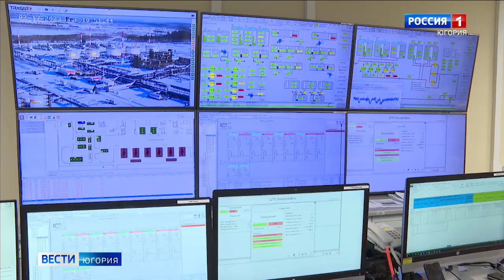Югра запустила интерактивный счетчик добычи нефти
Югра запустила счетчик добычи нефти. Регион готовится извлечь 13 миллиардов тонн. Интерактивный проект в интернете взял старт на ВДНХ на выставке «Россия». Символическую кнопку нажали губернатор региона Наталья Комарова и заместитель председателя российского правительства Александр Новак.

Смотрите выпуски "Вести-Югория" на телеканале Россия-1 ежедневно по будням:
утром - 5:07, 5:35, 7:07, 7:35, 8.07, 8:35, 9:00
днём - 14:25
вечером - 21:05
И в выходные:
в субботу - 8:00
в воскресенье - итоговая программа "Местное время. Воскресенье" - 8:00